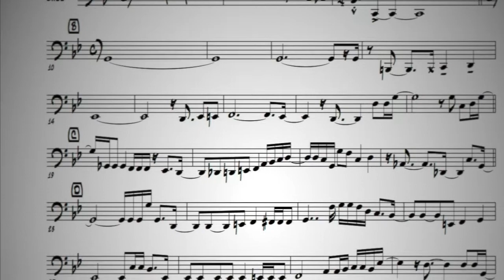BASS LINE TRANSCRIPTION: ANTHONY JACKSON ON "HARD WIRED".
Bass great Anthony Jackson collaborated on Dave Weckl's album "Hard Wired" (GRP, 1994) on the first track with the same name. Other bass icons also participated, like James Genus and John Patittucci on the remaining tracks, but is Mr. Jackson who grabs my attention on this recording. The tune has Gmin as the key center, and the solo section moves between Gmin - Emin, and Gmin - Ebmaj on the second time around; Weckl goes into a linear funk approach which opens up for infinite rhythmic possibilities. As a result, we got a is massive bass line with syncopated and chromatic approaches as only A.J. can do it. Thanks for stopping by! -R2